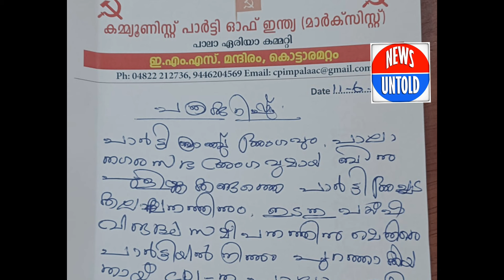വെറുക്കപ്പെട്ടവനോ?കറുപ്പിൻ്റെരാഷ്ട്രീയത്തെ വെറുപ്പോടെ CPM.ബിനുപുളിക്കകണ്ടത്തിന് എതിരെനടപടിjosekmani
കോട്ടയം - ജോസ് കെ മാണിക്ക്  രാജ്യസഭാ സീറ്റ് നൽകിയതിന് പിന്നാലെ വിമർശനവുമായി രംഗത്ത് വന്ന  കൗൺസിലർ ബിനു പുറത്താക്കി സിപിഎം.

നഗരസഭ കൗൺസിലറും സിപിഎം പ്രവർത്തകനുമായ ബിനു പുളിക്കണ്ടത്തിനെതിരെ  സിപിഎം. പാലാ  ബ്രാഞ്ച് കമ്മിറ്റിയാണ് നടപടിയെടുത്തത്.

കമ്മിറ്റിഅംഗമായ ബിനു പുളിക്കക്കണ്ടത്തിന് എതിരെ അച്ചടക്ക നടപടിയാണ് പാർട്ടി സ്വീകരിച്ചിരിക്കുന്നത്. പാർട്ടിയുടെ പ്രാഥമിക അംഗത്വത്തിൽ നിന്ന് അടക്കം ബിനു പുളിക്കക്കണ്ടത്തെ പുറത്താക്കി.

 കേരള കോൺഗ്രസ് എം ചെയർമാൻ ജോസ് കെ മാണിക്ക് രാജ്യസഭാ സീറ്റ് നൽകിയതിൽ പ്രതിഷേധിച്ച് ബിനു പുളിക്കണ്ടം കറുപ്പ് വസ്ത്രം ഉപേക്ഷിച്ച് വെള്ളവസ്ത്രം ധരിക്കുമെന്ന് പ്രതികരിച്ചിരുന്നു. ഇതിനു പിന്നാലെയാണ് പുളിക്കക്കണ്ടത്തിനെതിരെ നടപടിയെടുക്കാൻ പാർട്ടി തയ്യാറായത്.

പാലായിൽ കേരളാ കോൺഗ്രസിൻ്റെ എതിർപ്പിനെ തുടർന്ന് ബിനു പുളിക്കക്കണ്ടത്തിന് നഗരസഭ ചെയർമാൻ സ്ഥാനം നഷ്ടമായിരുന്നു.   ചെയർമാൻ സ്ഥാനം നഷ്ടപ്പെട്ടതിനു പിന്നാലെ പ്രതിഷേധ സൂചകമായി കറുപ്പ് വസ്ത്രം അണിഞ്ഞായിരുന്നു ബിനു പൊതുവേദികളിൽ എത്തിയിരുന്നത്. ഒന്നര വർഷം മുമ്പ് അർഹമായ നഗരസഭ അധ്യക്ഷ സ്ഥാനം ജോസ് കെ മാണിയുടെ പിടിവാശി മൂലം ബിനു പുളിക്കക്കണ്ടത്തിന് നഷ്ടമായി എന്നാണ് ആരോപണം. ഇപ്പോൾ രാജ്യ സഭാ സീറ്റ് ജോസ് കെ മാണിയുടെ സമ്മർദത്തെ തുടർന്ന് സിപിഎം വിട്ടു നൽകി. രണ്ടു വിഷയങ്ങളിലും സിപിഎം കേരളാ കോൺഗ്രസിനു മുന്നിൽ മുട്ടുമടക്കി.നിലപാട് ഇല്ലാത്ത ജോസ് കെ മാണിയോട് രാഷ്ട്രീയ യുദ്ധത്തിന് ഇല്ലെന്ന് ബിനു പുളിക്കക്കണ്ടം പ്രതികരിച്ചിരുന്നു.

 ജനങ്ങളെ അഭിമുഖീകരിക്കാൻ തയ്യാറാകാതെ പാർലമെൻ്ററി സ്ഥാനങ്ങൾ നേടിയെടുക്കുന്ന ജോസ് കെ മാണിക്ക് രാഷ്ട്രീയ മര്യാദയില്ലെന്നും കുറ്റപ്പെടുത്തി. അടുത്ത കൗൺസിൽ യോഗം മുതൽ വെളുത്ത വസ്ത്രം ധരിച്ചെത്തും. കൗൺസിൽ യോഗത്തിനിടെ കേരളാ കോണ്‍ഗ്രസ് എം കൗണ്‍സിലറെ മര്‍ദിച്ചതും നിയമസഭാ തെരഞ്ഞെടുപ്പില്‍ ജോസ് കെ മാണിയുടെ എതിരാളി മാണി സി കാപ്പന് പിന്തുണ നൽകിയതുമാണ് ബിനുവിനോട് കേരളാ കോണ്‍ഗ്രസിൻ്റെ ശത്രുതയ്ക്ക് കാരണം. വെള്ളവസ്ത്രം ധരിച്ച് അടുത്ത കൗൺസിൽ യോഗത്തിൽ പങ്കെടുക്കുമെന്ന് പ്രസ്താവനയ്ക്ക് പിന്നാലെയാണ് സിപിഎം അച്ചടക്ക നടപടി സ്വീകരിച്ചത്.

നേരത്തെ പാലാ നഗരസഭയിലെ ഐപോഡ് മോഷണക്കേസിൽ ബിനു പുളിക്കണ്ടം ആരോപണ വിധേയനായിരുന്നു.